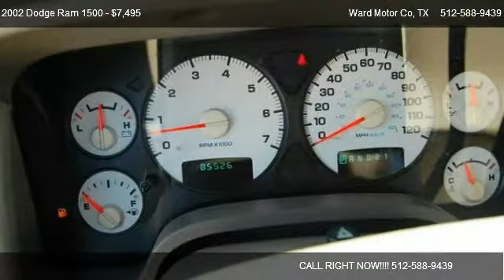2002 Dodge Ram 1500 SLT - for sale in Burnet, TX 78611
Ward Motor Co
201 First Down Dash

Come test dirve this 2002 Dodge Ram 1500 SLT for sale in Burnet, TX.

Extra clean exterior.  This vehicle has no prior collision damage.  This vehicle has a smooth shifting transmission.  The odometer reflects accurate mileage.  The interior has been meticulously kept.  The exterior finish on this automobile is clean.  The vehicle engine runs very, very smooth.  Nothing about this vehicle is defective.  The electronic components on this vehicle are in working order.  There is 75% tread life left on the tires.  Extended warranty available.

|2 Wheel Drive|Premium Wheels|Running Boards|Towing Package|Folding Rear Seat|Power Mirrors|Power Steering|Tinted Windows|Automatic Headlight|